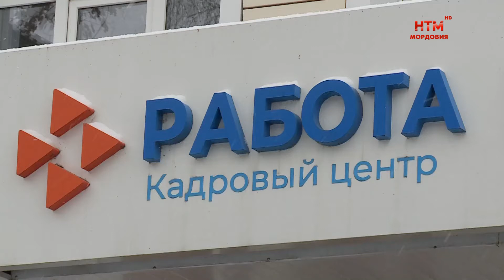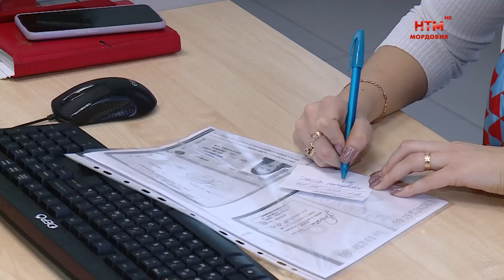Родственникам мобилизованных оказывают помощь в трудоустройстве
В Мордовии семьям мобилизованных оказывается всесторонняя поддержка. Чтобы максимально учесть пожелания и потребности их близких, делается всё возможное.  Одна из востребованных мер поддержки - содействие в трудоустройстве. С подробностями мои коллеги.